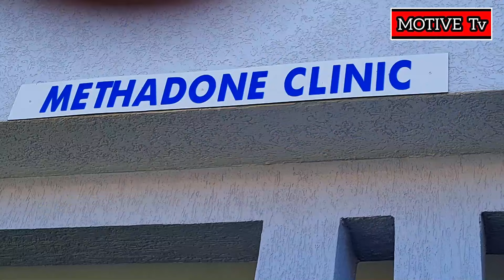ASKARI ALIYE AMUA KUWASAIDIA WAATHIRIKA WA MADAWA YA KULEVYA, ATOA SALAM NZITO KWA WAUZAJI MADAWA.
Mkuu wa Kituo cha Polisi Sekei Jijini Arusha Ditrick Mtuka, Ameamua kukisaidia kundi la waraibu kwa kuwapa elimu mbadala ili waweze kujinasua katika wimbi hilo zito.

Akiongea na Motive Tv baada ya kuona anafanya kazi hiyo kwa moyo wa kuwasaidia vijanao hao ambao hupewa dozi maalum katika hosptali ya Mkoa ya Mount Meru Jijini Arusha, Ditrick amenguka kwa kueleza mambo ambayo yaliyo msukuma kuanzisha cliniki hiyo ya ushauri katika kata yake.